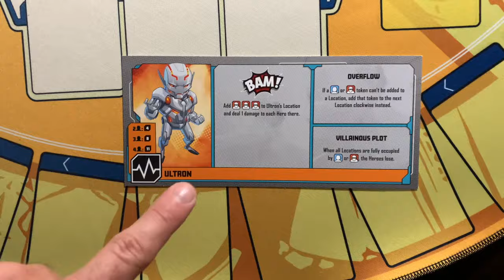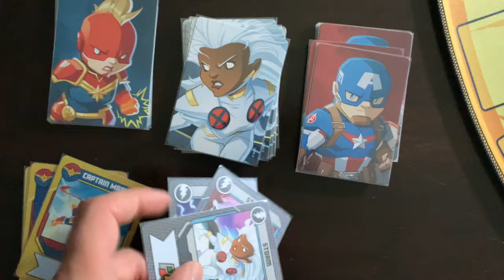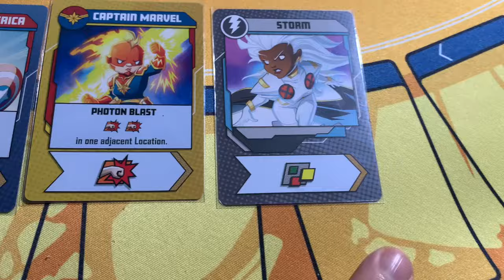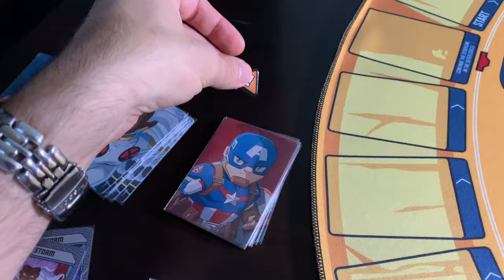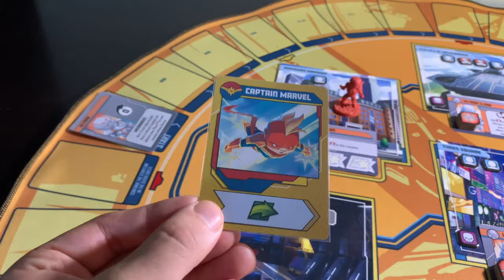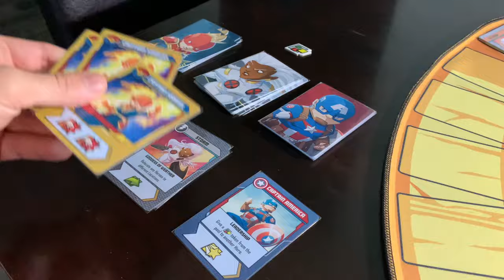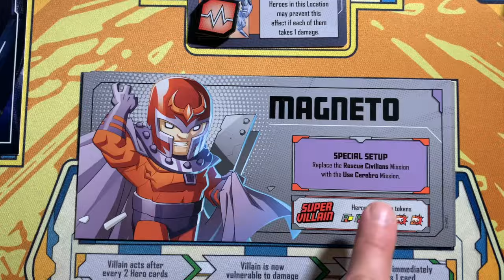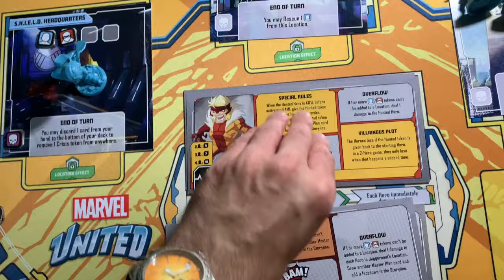Learn to Play MARVEL UNITED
Having friends over for game night but don't feel like teaching the Marvel United rules to a new batch of people? Need a quick refresher? Or just looking to entertain yourself for 30 minutes?
Then let's learn to play Marvel United together!